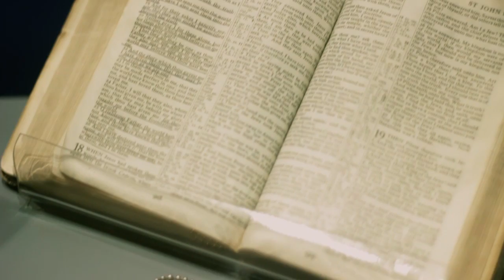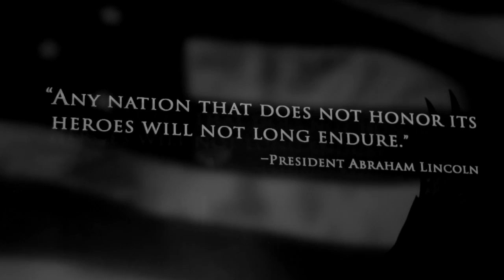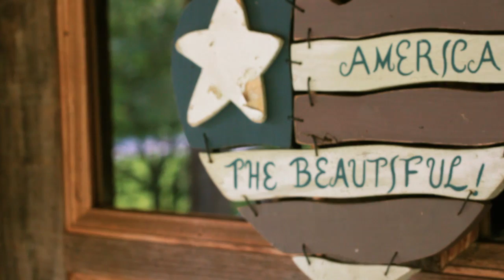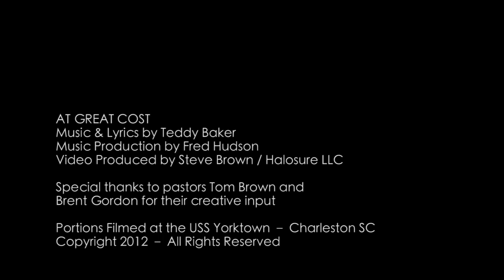At Great Cost by Teddy Baker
"At Great Cost" was written as a tribute to two of the greatest examples of sacrifice for our freedom. As a nation, the ultimate sacrifice has been made by the men and women of our military. Our heritage is filled with the stories of those who have bravely served our country on the battlefields around the world. In every war, for many, the ultimate price was paid with their very lives so that we might live free.

From a Christian perspective, Jesus Christ is the Ultimate Example in that it was for freedom that He came. He willingly laid down His life that we might have total freedom both here in this life and life eternal with Him forever.

In my opinion, these two truths remain paramount to the core of our foundation. Our forefathers believed that we would fight against all odds to defend these freedoms. They knew that in order for us to accomplish the vision that they laid out, the expense would be..."At Great Cost." It is my desire that this video will be a reminder to all of us that, as a nation, we are blessed and highly favored! Thanks to all of you who have served our country! For those who paid the ultimate sacrifice with their lives, we remember and honor you!